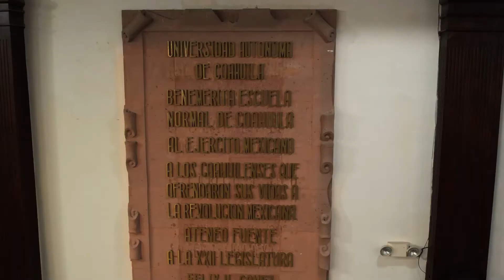Video Institucional Congreso del Estado de Coahuila de Zaragoza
Video Institucional Corredor Legislativo Congreso del Estado de Coahuila de Zaragoza